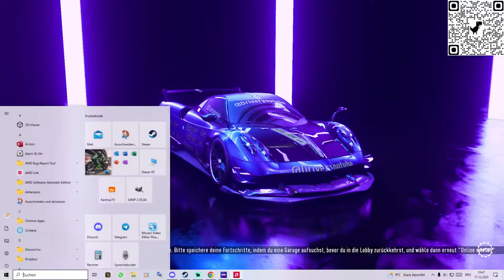need for speed heat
Зачистим карту

Вовремя прямой трансляции :
Без политики
Без оскорблений
Уважение ко всем участникам !

Добро пожаловать